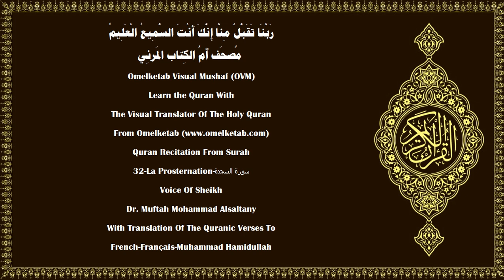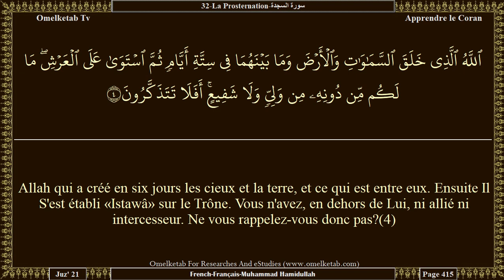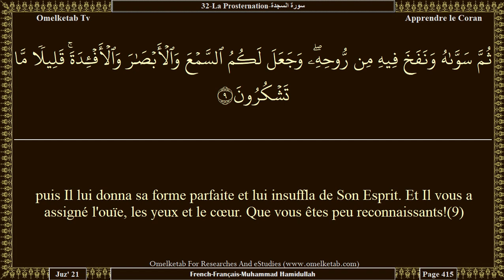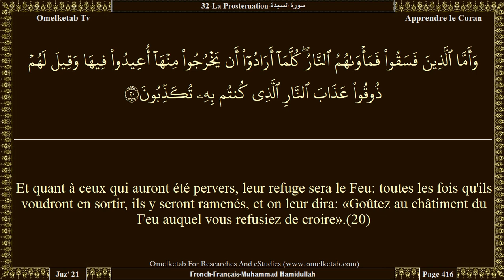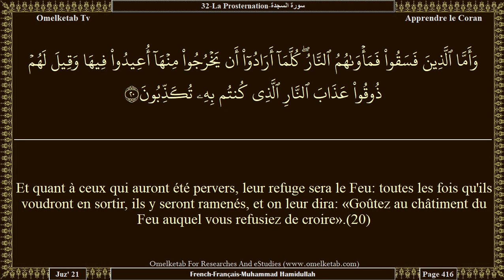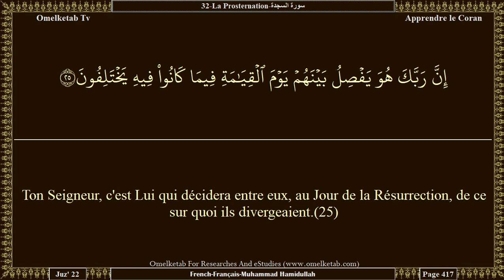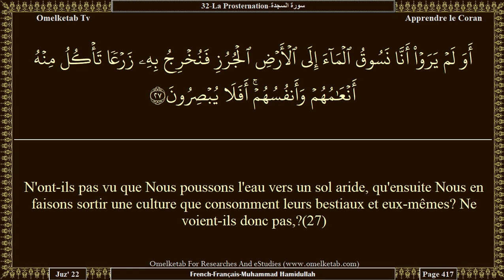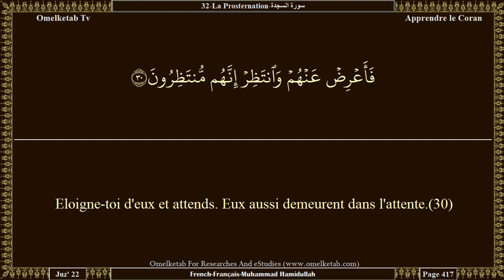32 La Prosternation سورة السجدة French Français Muhammad Hamidullah Alsaltany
32-La Prosternation-سورة السجدة-French-Français-Muhammad Hamidullah-Alsaltany... [La Révélation du Livre, nul doute là-dessus, émane du Seigneur de l'univers.(2)Diront-ils qu'il (Muhammad) l'a inventé? Ceci est, au contraire, la vérité venant de ton Seigneur pour que tu avertisses un peuple à qui nul avertisseur avant toi n'est venu, afin qu'ils se guident.(3)Allah qui a créé en six jours les cieux et la terre, et ce qui est entre eux. Ensuite Il S'est établi «Istawâ» sur le Trône. Vous n'avez, en dehors de Lui, ni allié ni intercesseur. Ne vous rappelez-vous donc pas?(4)Du ciel à la terre, Il administre l'affaire, laquelle ensuite monte vers Lui en un jour équivalent à mille ans de votre calcul.(5)C'est Lui le Connaisseur [des mondes] inconnus et visibles, le Puissant, le Miséricordieux,(6)qui a bien fait tout ce qu'Il a créé. Et Il a commencé la création de l'homme à partir de l'argile,(7)puis Il tira sa descendance d'une goutte d'eau vile [le sperme];(8)puis Il lui donna sa forme parfaite et lui insuffla de Son Esprit. Et Il vous a assigné l'ouïe, les yeux et le cœur. Que vous êtes peu reconnaissants!(9)]

Surah Name:- 32-La Prosternation-سورة السجدة-AsSajdah[The Prostration]
Language:- Arabic - عربي & French - Français
Translator